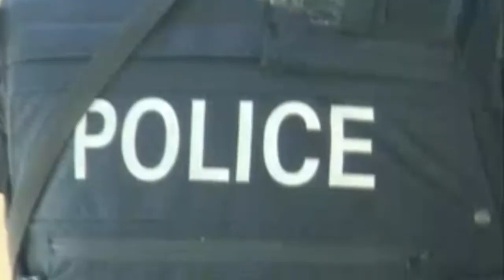Dirt Magnet OFFICIAL VIDEO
OFFICIAL VIDEO FROM EMERGING ARTIST DIRT MAGNET. Been underground for awhile so now i'm gettin out there on this youtube, reppin the streets, keepin it real, munchin up on treats.

LYRICS:
Dirt Magnet, on the scene
"Dirt Magnet," bitches scream
Dirt Magnet, I'm obscene
Dirt Magnet, can't get clean

More cops after me than an episode of Dragnet
Got an APB on your boy Dirt Magnet
Let me give y'all a lesson on how to run this rap shit
You ain't gotta earn that gold record, go 'head and grab it
Hear this beat? I made it in my sleep
When my boy heard it, he hooked it up with a treat
I got some new tricks up this old dog sleeve
The Source Awards, Snoop and Dre gon' have to leave

I take this rap game and I chew it up
Like ruinin' shoes when I was a pup
I'm so mean, but all I get is love
Come and give Dirt a lil' back rub
Gotta pee, I just do it in the house
Makin' a mess is what Dirt Magnet about
You can trust my bite is worse than my growl
Step on up if you wanna find out